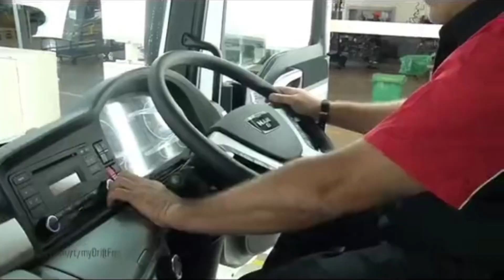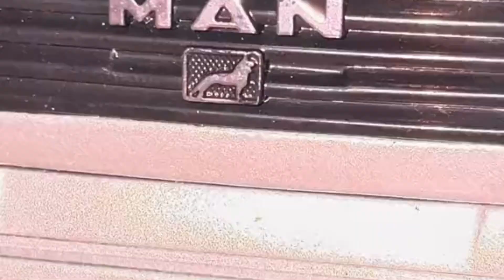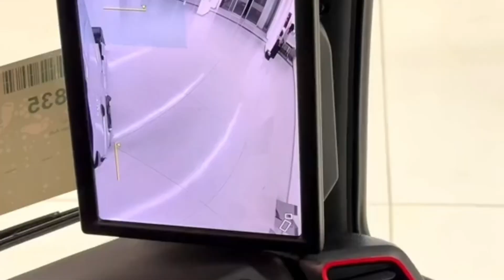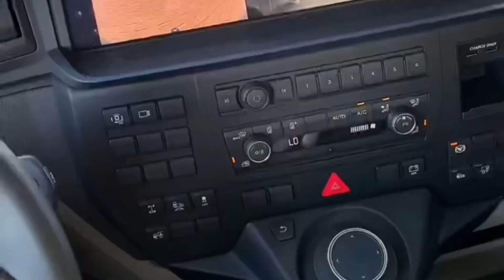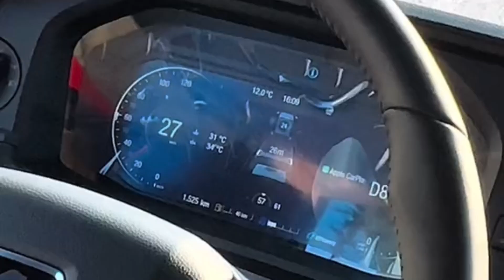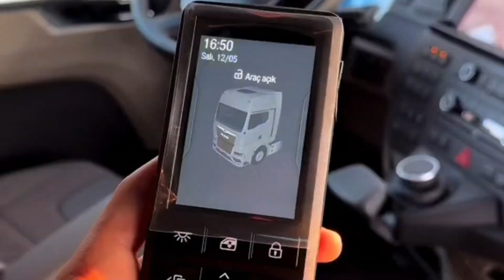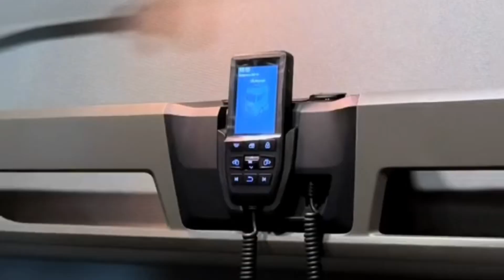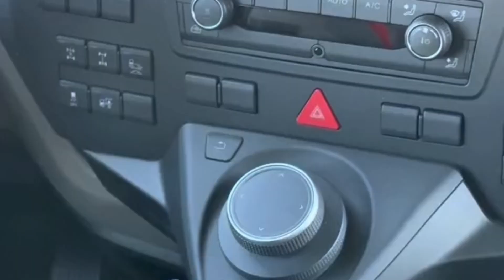caminhões MAN no Brasil